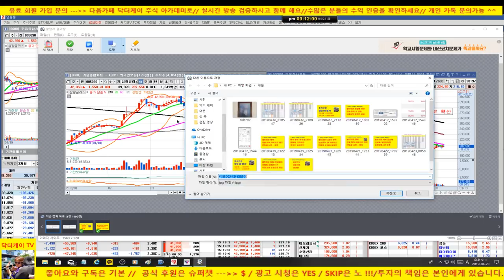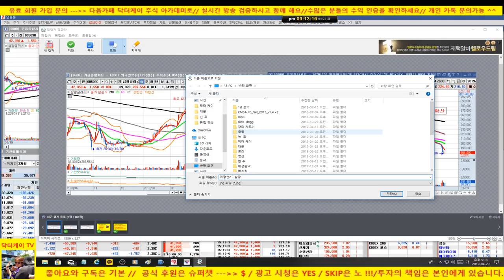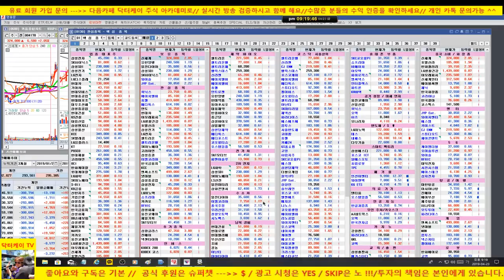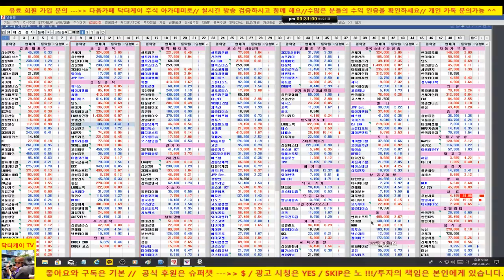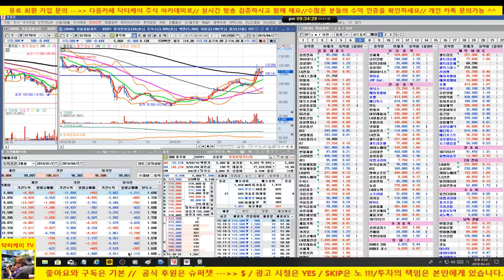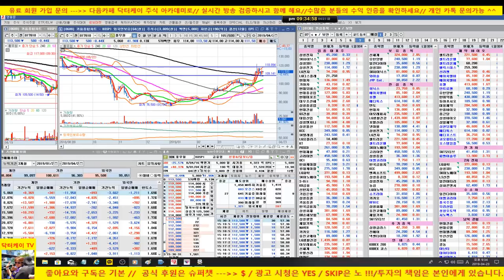[종목상담]셀트리온과 삼광글라스 이평선 비교, 현대건설, 한전kps, 풀무원/190423/대한민국 No.1 닥터케이 주식아카데미